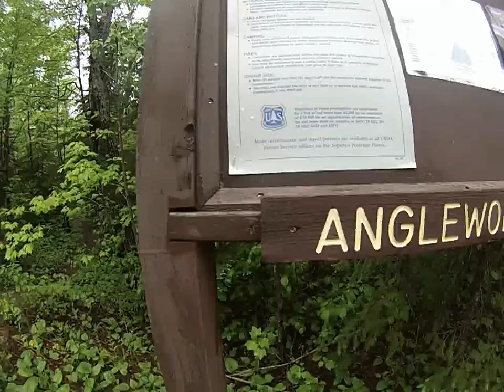BWCA 2016 - Going Primitive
BWCA in Minnesota June 2016. Took a route up to Sunday Lake.